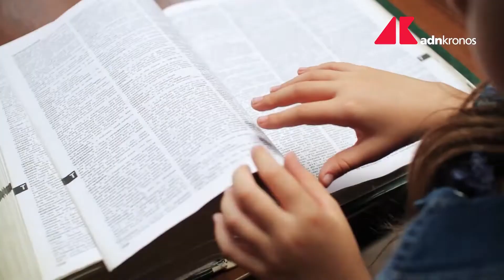Caltanissetta, truffa sul Bonus cultura: sanzioni per 360 beneficiari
Cellulari e pc invece di libri e biglietti teatro.